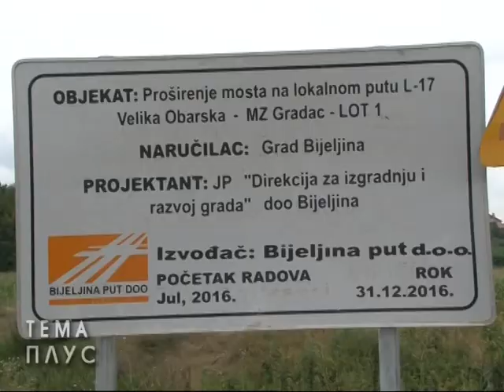Proširuje se stari most između Gradca i Obarske